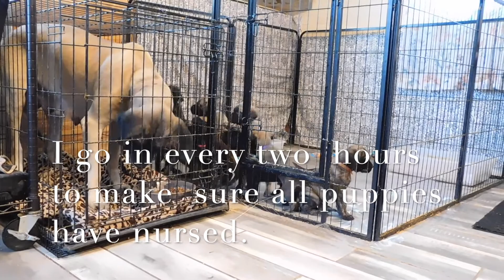Mastiff Puppies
Our Mastiff Puppies from Roxy & MacGyver 2020